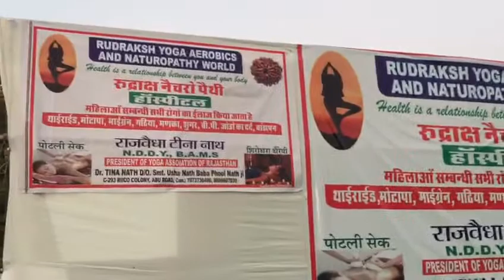*ब्रेकिंग न्यूज़*

महिला योगा टीचर के साथ किया अभद्र व्यवहार

*भाजपा के नेताओं और अधिकारियों ने*

रेलवे ग्राउंड पर पहले से चल रहे योग शिविर का टेंट हटाने को कह
हज

महिला योगा टीचर ने कहा सबको किया सूचित, ले रखी है रेलवे से अनुमति

हठधर्मिता पर उतरे भाजपा नेता एवं अधिकारी

पालिका अध्यक्ष सुरेश सिंदल एवं यूआईटी अध्यक्ष सुरेश कोठारी पर लगाया धमकाने का आरोप

नरेन्द्र मोदी सरकार करवाती है योग दिवस

अधिकारियो ने कहां रेलवे भारत सरकार से बड़ी नही

महिला टीचर ने कहां मिलकर कर लेते है

भाजपाई बिखरे न मिलकर करेंगे, न बैठने देंगे मंच पर

टेंट उखाडने की दी धमकी

महिला टीचर ने किए पुलिस के आला अधिकारियों को फोन

आबूरोड़ में हुवा माहौल खराब

योगा टीचर डॉ भारती नाथ ने की प्रेस वार्ता

भाजपाइयों को पड़े लेने के देने

महिला टीचर ने लगाया शिविराथियो को भगाने का आरोप